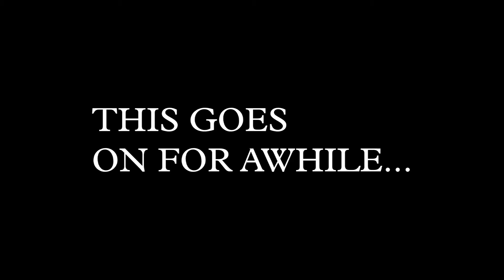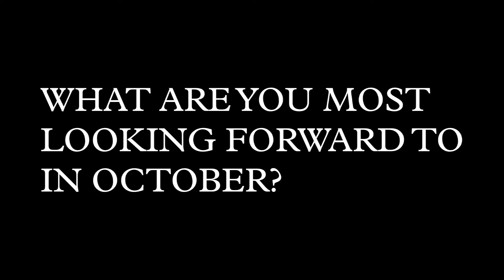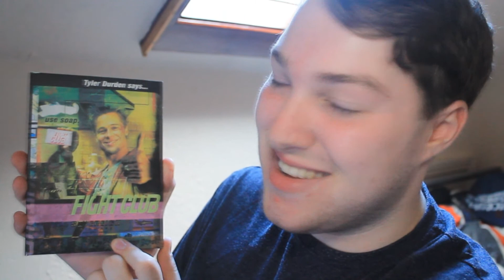OCTOBER BREEZE [TAG]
October is upon us! So I guess an October themed tag is quite appropriate really.
What does October mean for you?